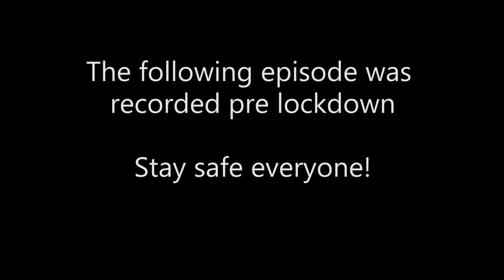IS IT POSSIBLE TO LOSE FANS ON YOUR OWN PPV!? UNFORGIVEN! - SMACKDOWN VS RAW 2006 GM MODE - #32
The most shocking episode yet. It's Ben's PPV unforgiven... there's no way someone can lose fans at a PPV...is there...?

SCJ brings to you GM mode! We're going OLD SCHOOL playing Smackdown vs Raw 2006 on the PlayStation 2! Ben takes RAW and Stee takes Smackdown!

Also many thanks to Woods and Breeze who gave us the inspiration to get this Gm Mode going! You can follow Up Up Down Down

AS ALWAYS... If you like what you see... Subscribe to the channel, leave us a like, share our video with all of your friends across your social media platforms, comment your opinions and follow us on Twitter!